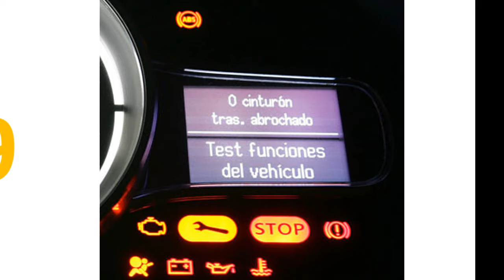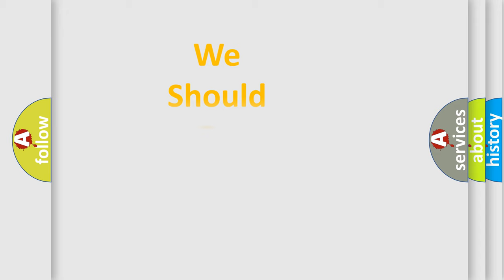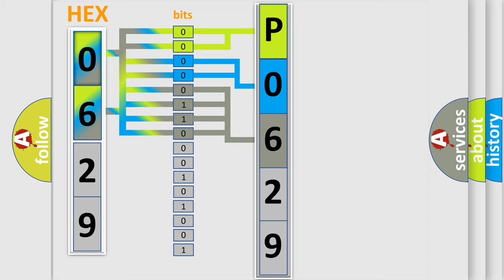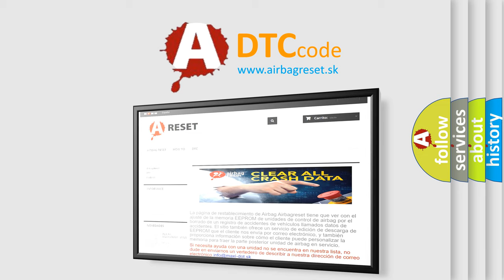DTC Audi P0629 Short Explanation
Contents:
0:21 Basic DTC analysis according to OBD2 protocol standard.
1:48 Insight into programming
2:58 A diagnostically understandable description of the Diagnostic Trouble Code
3:05 Basic error definition

Make:
Audi
Code:
P0629
Definition:
Fuel Pump “A” Control Circuit High
Description:
Pump relay, Commanded on Engine speed,  higher then 80 RPM
Cause:
Check activation of Fuel Pump (FP) Relay